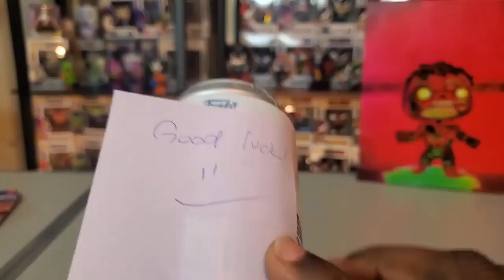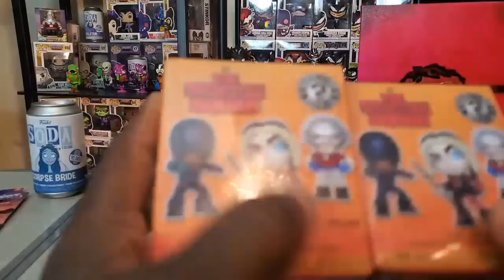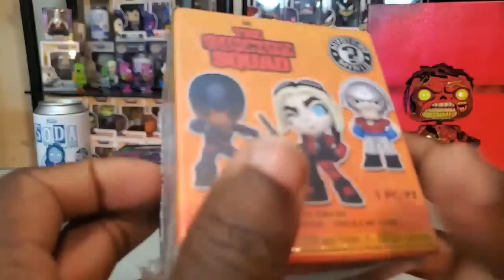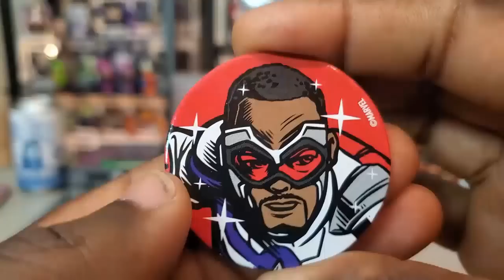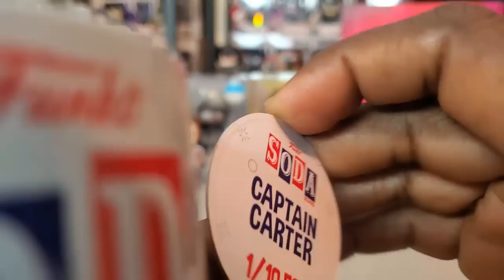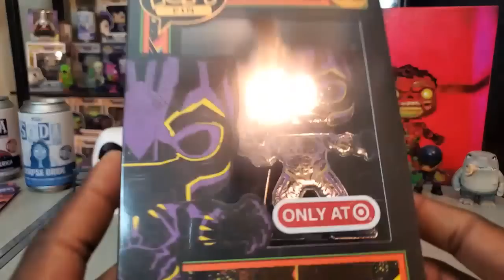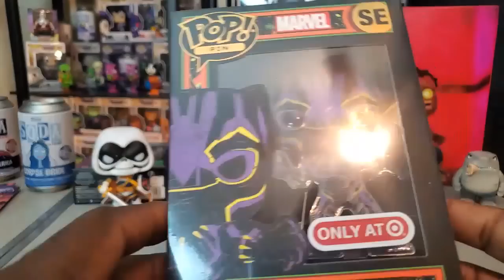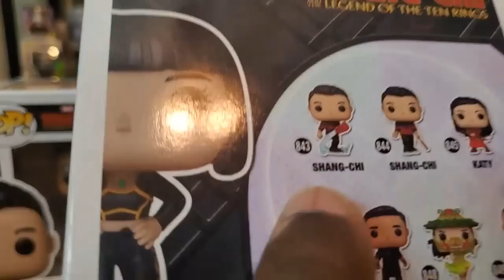Friend Mail and Marvel Pops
Buy and Sell Funko POPs on Mercari. Get $10 off of your first purchase with this link:

Send letters, artwork, postcards, etc to the following address:
Franklyn McInnis